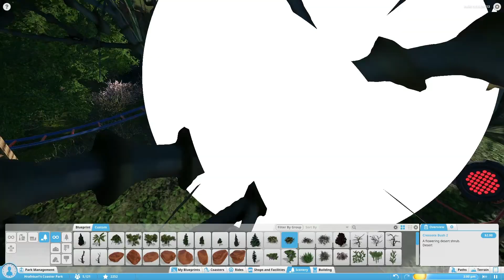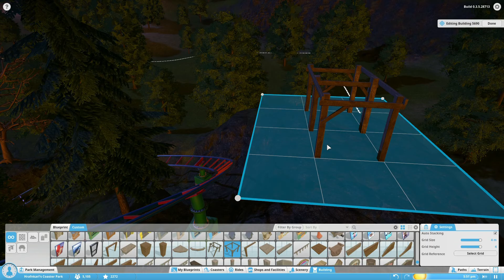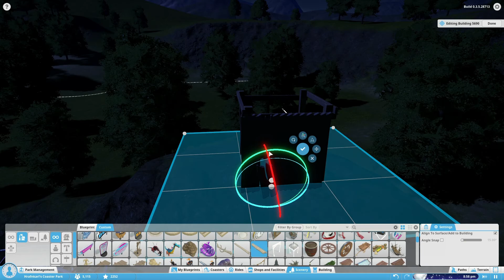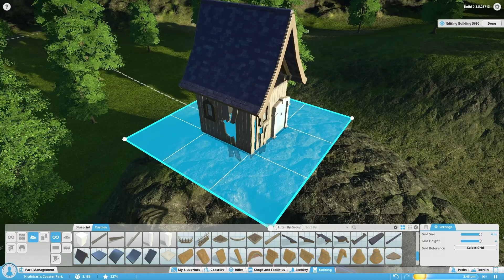Planet Coaster [Alpha3] - die kleine Hütte #169 - Deutsch/German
Planet Coaster - ein Spiel mit dem ihr euren eigenen Freizeitpark erstellen könnt. Das Spiel befindet sich zur Zeit noch in der Alpha, welche Interessierte aber schon erwerben und ausgiebig testen und ausprobieren können.

Das Spiel ist zwar komplett in Englisch, aber inzwischen gibt es dank einiger Fans eine deutsche Sprachdatei, mit der man das Spiel auf Deutsch umstellen kann.